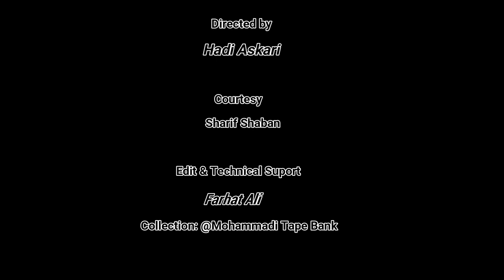Grand Allama Rasheed Turabi(rah) First Ashra Safar 2nd Majlis Islamic Ideology (اسلا می نظریہء حیات)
First Ashra Safar
2nd Majlis
Speaker: Grand Allama Rasheed Turabi (rah)
Topic: Islamic Ideology (اسلا می نظریہء حیات)
Duration: 01:05:39 mins
Year: 1967
Venue: Imam Bargah Shah e Najaf Martin Road Karachi
Courtesy: Sharif Shaban
Presenter: Hadi Askari